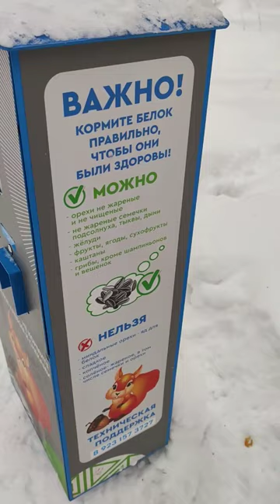Аппарат по продаже орехов для белок / A machine for selling nuts for squirrels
Помочь купить корм для птичек и белок можно на карту Мир: номер карты 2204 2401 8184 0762

Вы можете загружать и использовать мой футаж в ваших видео бесплатно. Но вы НЕ МОЖЕТЕ продавать мое видео кому-либо. Инструкция по скачиванию есть в описании канала.